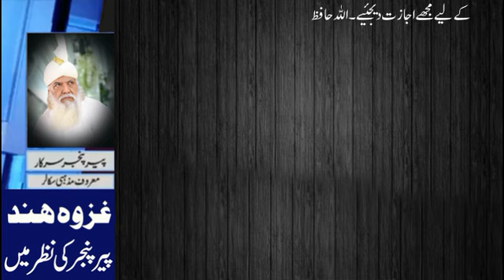PDM k taboot m akhri kil kon thokny wala h ? || Pکے تابوت میں آخری کیل کون ٹھوکنے والا ہے ؟PDM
peer pinjar
peer panjar
pir pinjar
Pir Panjar
peer
pinjar